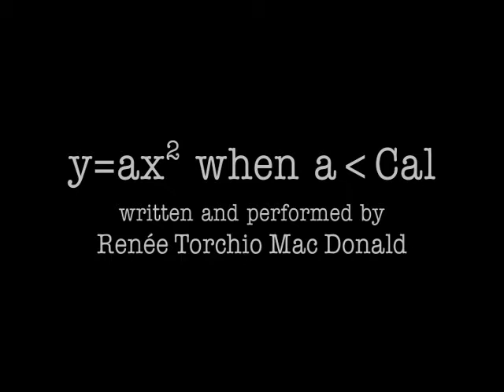y equals a x squared when a is less than Cal (who wants to be a Cal student?)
This is a one woman play about the hopes, stresses and absurd expectations of high school students preparing to apply to college.  It was written and performed by Renee Torchio Mac Donald during a very busy summer between 9th and 10th grade.  This live performance was filmed at The Marsh in Berkeley, CA as part of Charlie Varon's comedy workshop.  A special thanks to Charlie and Fred Wickham.